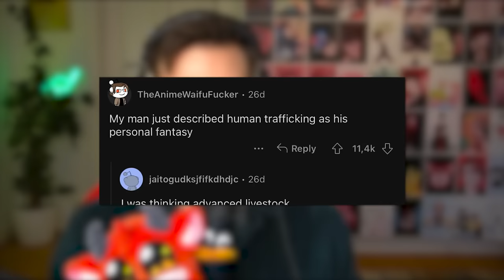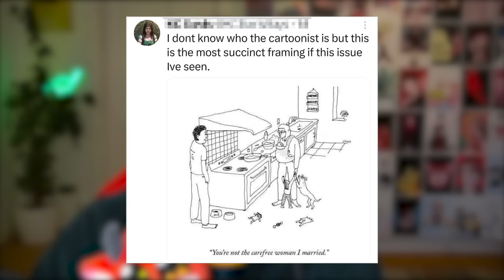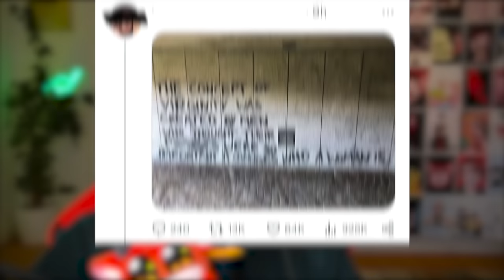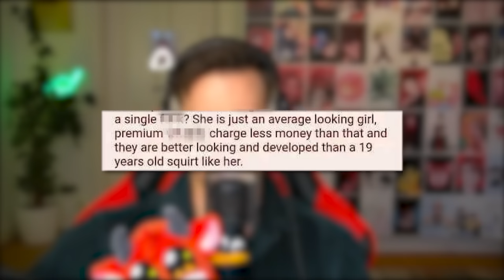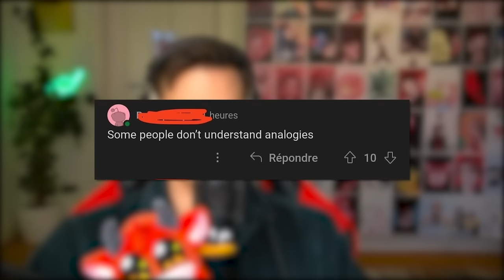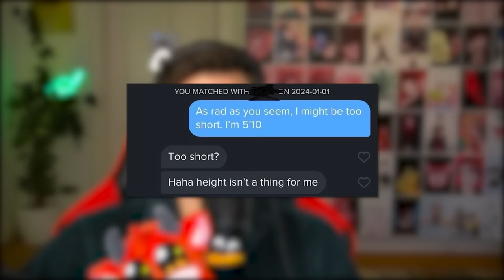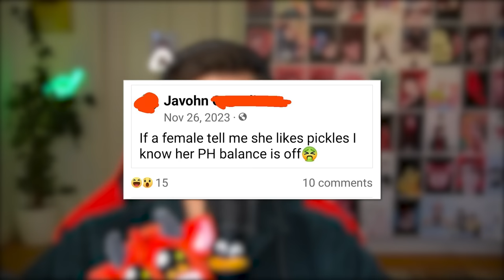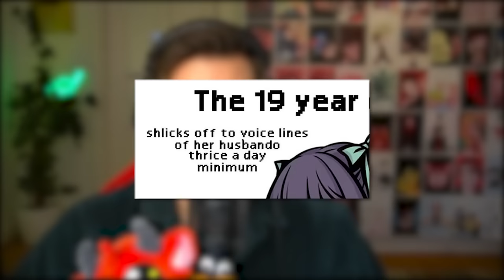r/NotHowGirlsWork - Girl Science 💅✨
EMOTIONAL SUPPORT DEMON COMING BACK, PERMANENTLY WOOO

😊 Contact the Artist:

  / joakimkarud
  / joakimkarud